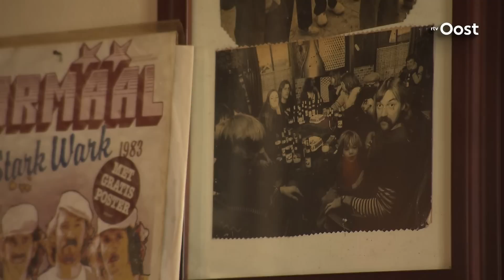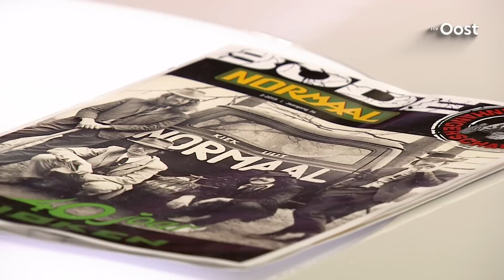'Høken Henkie' durft nog niet aan afscheid Normaal te denken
De lampen gaan uit, de show is gedaan. Optredens van Normaal zullen misschien stoppen, maar de klanken en betekenissen zullen altijd deur bliev'n donderen. Althans, dat vindt Henk Kelder, voorzitter van fanclub de Anhangerschap. Hij kijkt terug op 40 jaar Normaal.